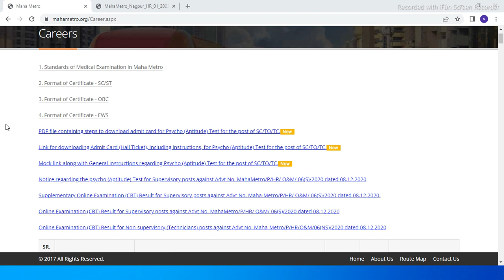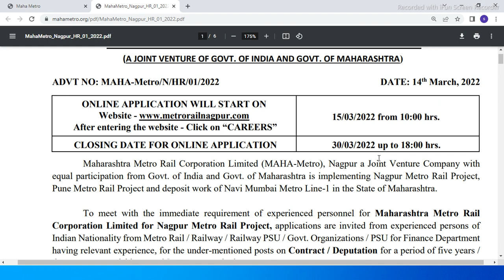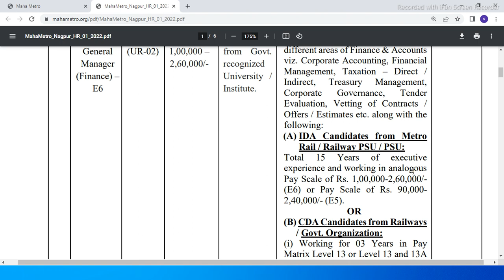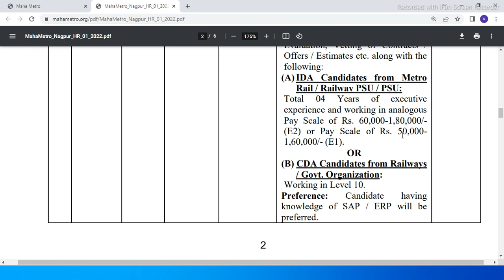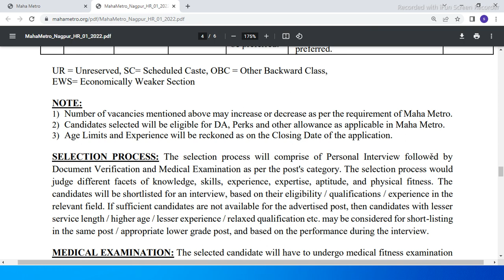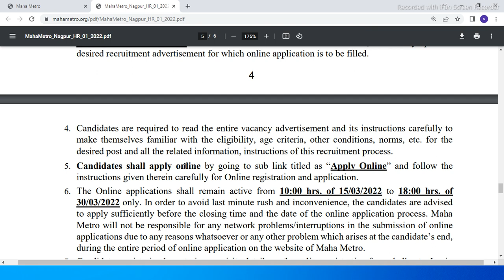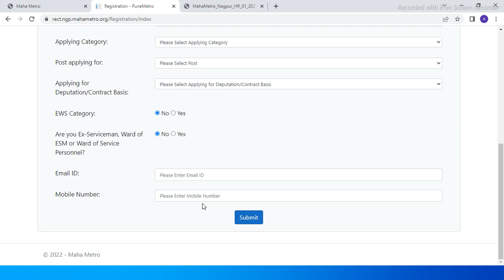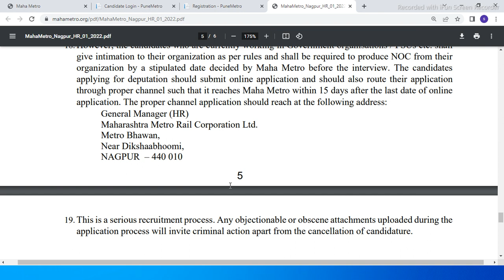Maha Metro Recruitment 2022 | Maha Metro Nagpur Recruitment 2022 | Maha Metro Bharti 2022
Maha Metro Recruitment 2022 | Maha Metro Nagpur Recruitment 2022 |महाराष्ट्र मेट्रो रेल्वे भरती 2022

Maha Metro Recruitment 2022 | Maha Metro Mumbai Recruitment 2022 | Maha Metro Bharti 2022 | MMRCL video link -

Metro Recruitment 2022
maha metro nagpur recruitment 2022
maha metro recruitment 2022 nagpur
maha metro vacancy 2022
nagpur metro recruitment 2022
maha metro recruitment 2022 apply online
NAGPUR METRO RECRUITMENT 202
महाराष्ट्र मेट्रो रेल्वे भरती 2022